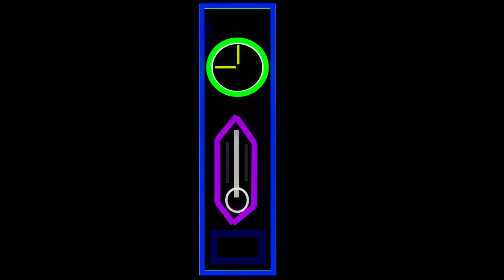Grandfather Clock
Let's Modernize the famous Grandfather Clock Song!